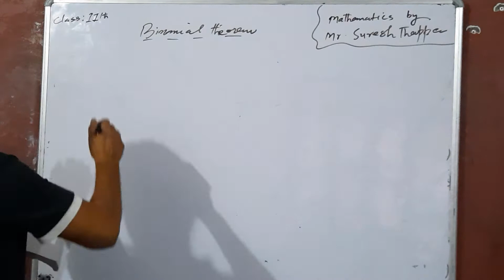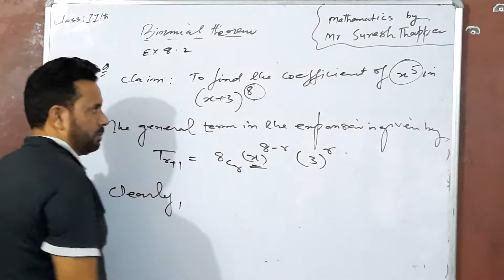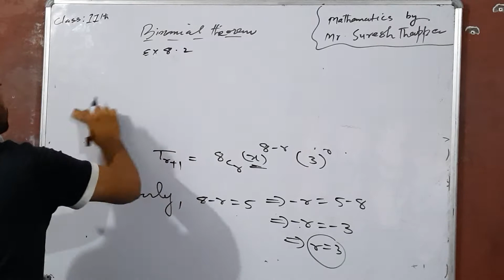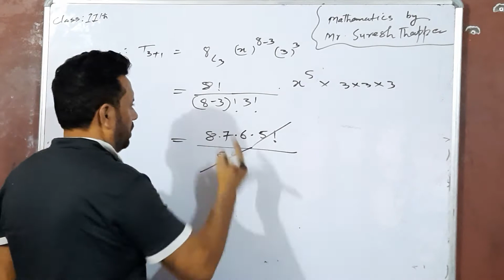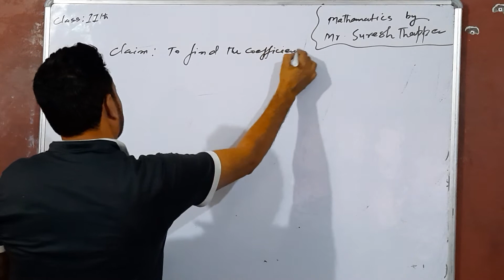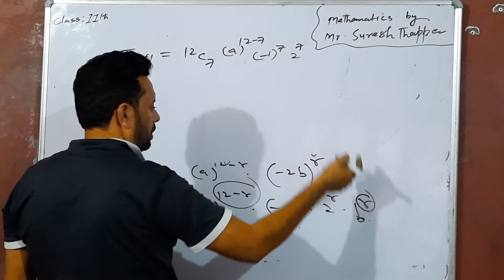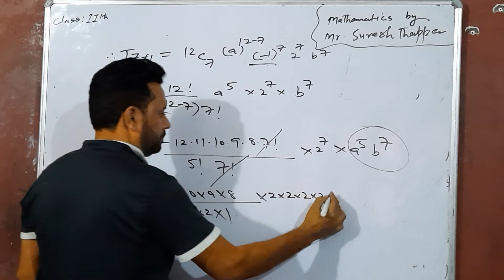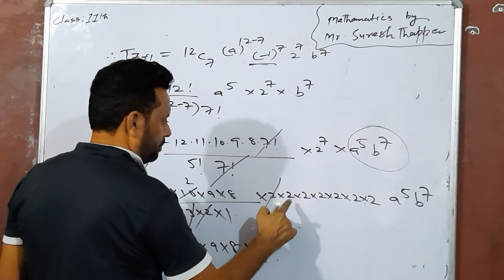Mathematics class 11th vdo lecture 75